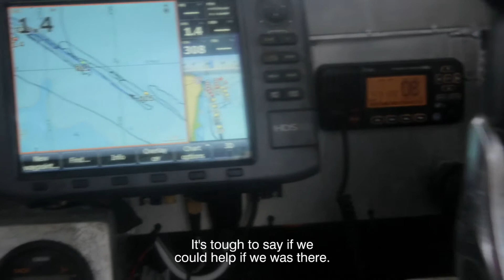Crawl - A day with two Cromer Crab fisherman (Fishing Documentary)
Filmed in Cromer with Charles and Shawn, two excellent hard working fishermen.